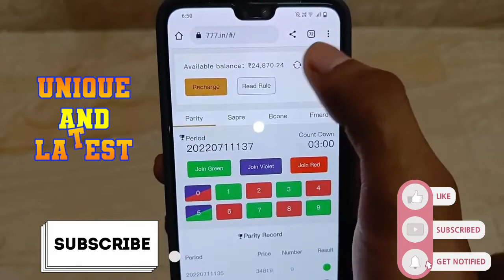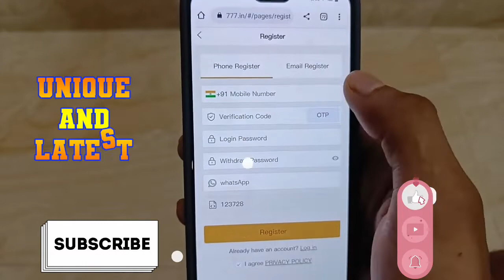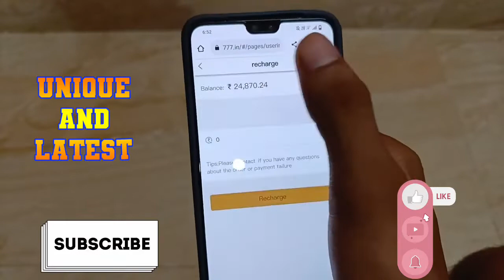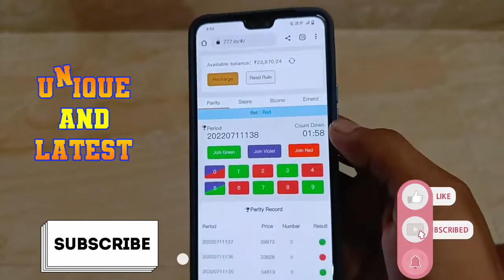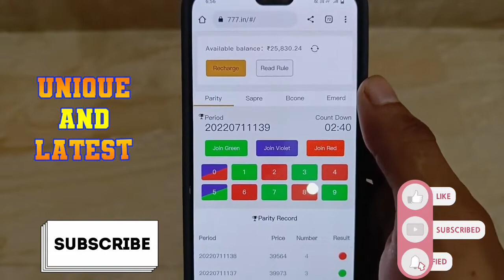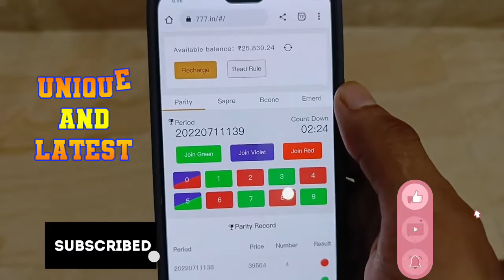777 colour mall hack, 100 % working trick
777 colour mall 100 % working trick | 777 mall hack

unique amd latest
777 mall colour hack
777 mall colour trick
colour prediction hack